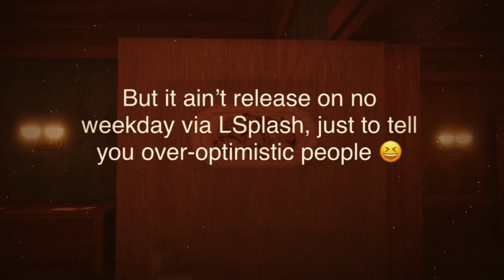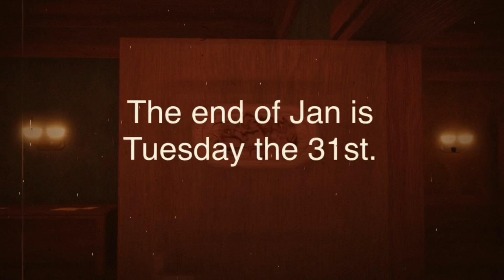Doors Hotel+ Update is Releasing This Weekend…